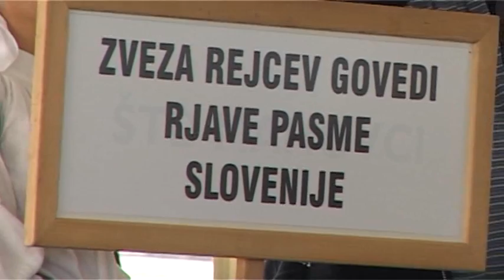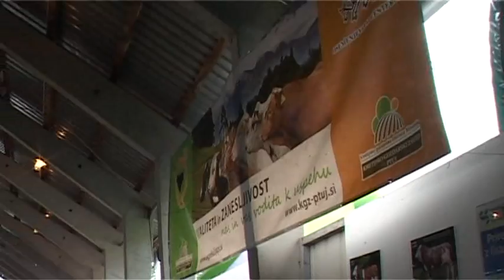JANEZ KUNC CENTAR ZA OSEMNJAVANJE SLOVENIJA